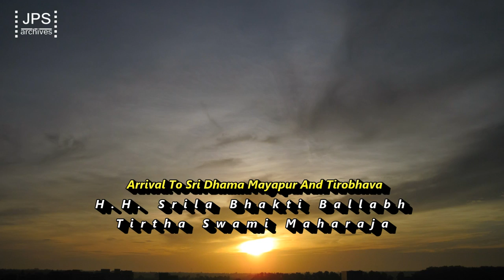20170422 H.H. Srila Bhakti Ballabh Tirtha Swami Maharaja Tirobhava in Mayapur.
20170422 H.H. Srila Bhakti Ballabh Tirtha Swami Maharaja Tirobhava in Sri Dhama Mayapur.      Kirtan led by H.G. Pawan Harinama dasa.                             Video courtesy of Mayapur TV.
Editing, rendering and up-loading to You Tube by Pandava dasa.     Offering to Srila Bhakti Ballabh Tirtha Maharaja on the occasion of His tirobhava
My dear respected Sri Srimad Bhakti Ballabh Tirtha Maharaja,
Please accept my humble obeisances. All glories to His Divine Grace Bhakti Dayita Madhava Maharaja. All glories to His Divine Grace Bhaktisiddhanta Saraswati Goswami Prabhupada Thakur. All glories to your spiritual uncle and my diksa guru His Divine Grace Abhayacaranaravinda Bhaktivedanta Swami Prabhupada.
My good fortune was when I stayed at the Sree Caitanya Gaudiya Matha in Kolkata and you helped me adjust, finding me a sitting place based on my initiation date. You took me to meet Bhakti Dayita Madhava Maharaja and he told you to take care of me. Since then in 1970, I was connected with you. Soon after that, I was given the sannyasa order by my diksa guru, His Divine Grace A. C. Bhaktivedanta Swami Prabhupada, who in 1977, created the Bhaktivedanta Swami Charity Trust and in which your guru, His Divine Grace Bhakti Dayita Madhava Maharaja, was made one of the trustees. When His Divine Grace Bhakti Dayita Madhava Maharaja entered into his eternal lila with Lord Krsna, we asked you to take up the responsibility of being a trustee for the Bhaktivedanta Swami Charity Trust. You were kind enough to take up this responsibility. Moreover, you accepted a leadership role in the Sarasvat Gaudiya Vaisnava Association. You did all these services while you were leading your institution and preaching widely. Even some foreign devotees have also taken your shelter. I was honored to attend your 50th anniversary of sannyasa. You would give us spiritual and philosophical inspiration talks at our Bhaktivedanta Swami Charity Trust. Not having you present will be a vacuum difficult to fill. You are entering into the eternal lila. You will be in spiritual bliss but we will be missing you, being deprived of your transcendental association and friendship. I and the ISKCON movement feel proud that a vaisnava like yourself has graced the earth. At the same time, we feel separation, feeling deprived of your spiritual and encouraging association. I hope that the members of your matha whom you leave behind will be able to take ahead the institution and that our friendship and collaboration will continue.